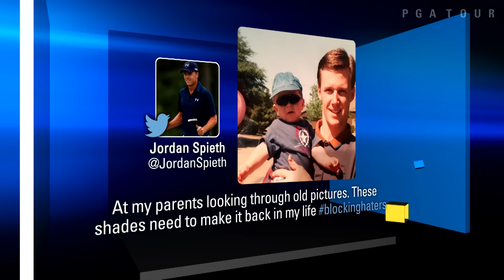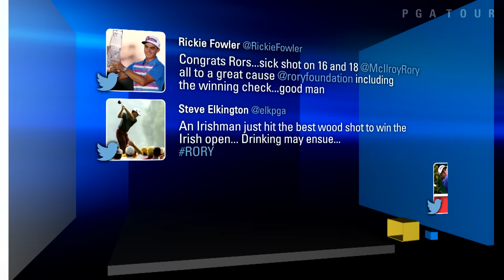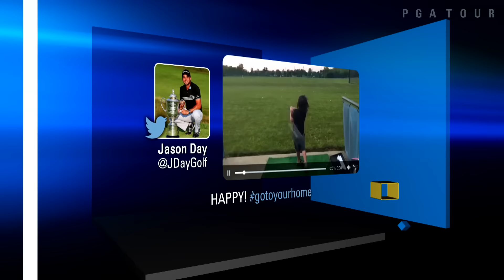Trending on TOUR | Marshmallow tricks, the luck of the Irish and Dash Day quotes Happy Gilmore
In Trending on TOUR, Teryn Schaefer takes a look at the AT&T Byron Nelson where Sergio tied Seve and Jordan Spieth showed off his marshmallow tricks. We also take a trip across the pond for Rory McIlroy’s big win at the Irish Open and check in with Dash Day. .